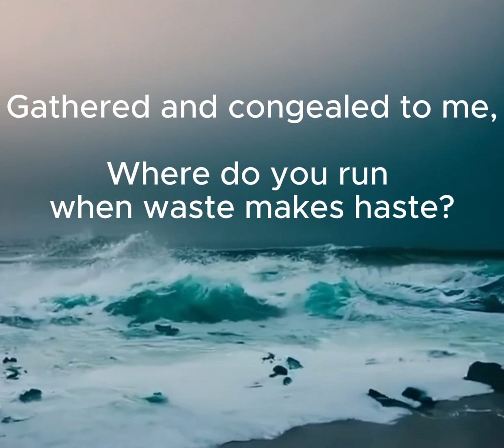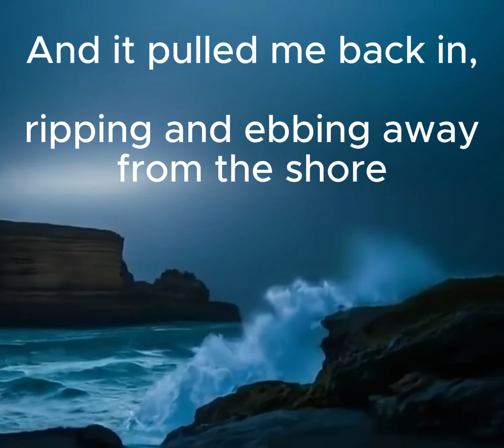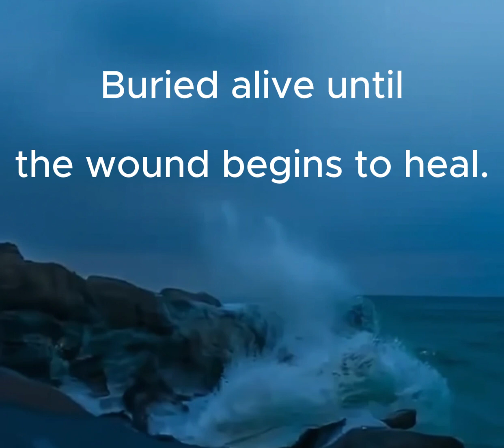Dig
Dig by Save 4 Six
Lyrics and instruments by
Steve Spangler

Dig from the album "Riptides" by Save 4 Six. Originally appearing on the album "The Beautiful Muse" The original song contained a bit more wordplay but I cut that from this version. It's true that sometimes you can include too much of that stuff.